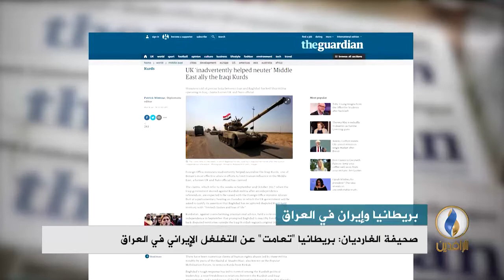تقرير إخباري.. صحيفة الغارديان: بريطانيا "تعامت" عن التغلغل الإيراني في العراق